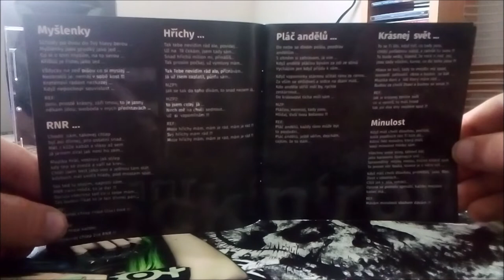CD / Seven – RNR / 2022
Deváté album Českých Seven v podání : Honza "Kirk" Běhunek, Jirka "Kombi" Komberec, David Vrba, Vojtěch Zícha, Denis Fano